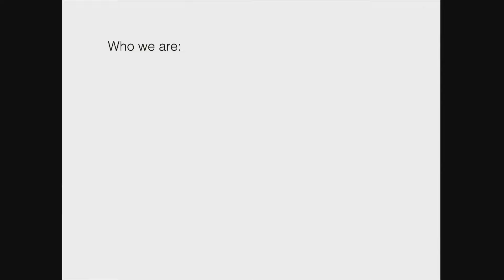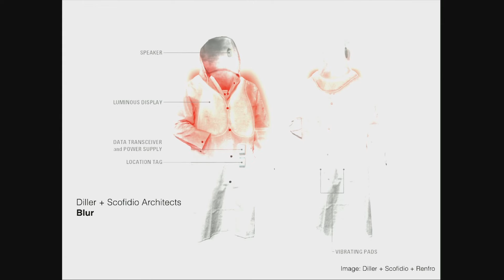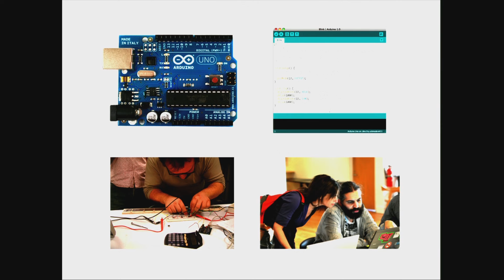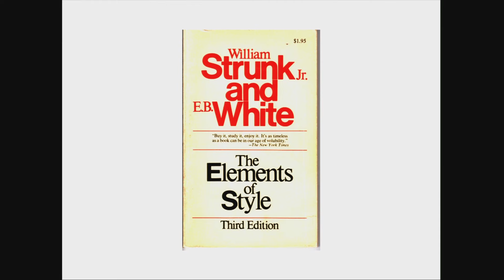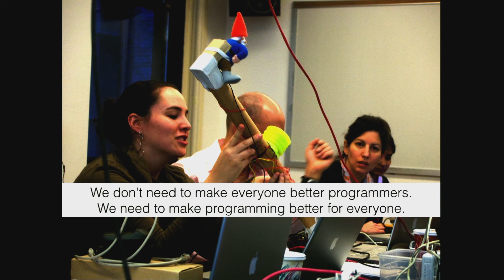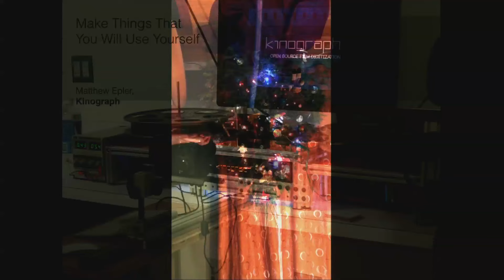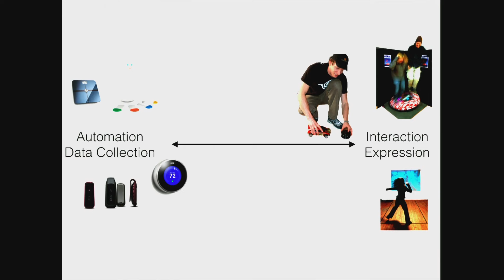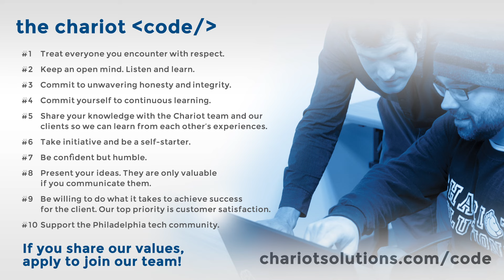Philly ETE 2015 #24 - Physical Computing, or How Software Meets Xmas Trees (and more) - Tom Igoe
The internet has moved a long way beyond the command line. Nowdays, it connects everything from our cars to our toothbrushes, door locks, and keychains. It’s no longer possible to think about software without considering the hardware on which it runs, the sensors and actuators that are its nerves and muscles, the form in which it’s encased, and the physical behaviors of the people and devices involved. Open source hardware and digital fabrication tools are enabling a wider audience to engage in building all aspects of interactive technologies, regardless of their backgrounds.

In this talk, I’ll present an overview of some of the tools of physical computing and discuss how and by whom they’re being used to create new connected devices.